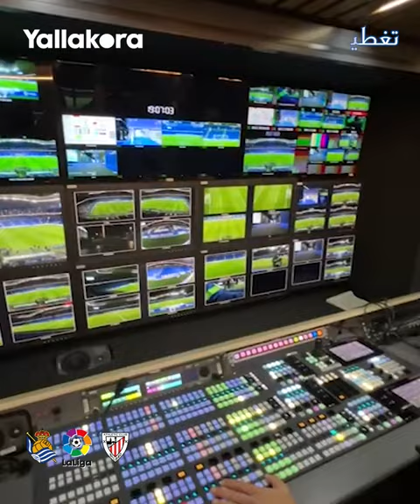منقولة ب ٢٣ كاميرا.. يلاكورة داخل غرفة بث مباراة سوسيداد وبلباو في ديربي الباسك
منقولة ب ٢٣ كاميرا.. يلاكورة داخل غرفة بث مباراة_سوسيداد_و_بلباو في ديربي الباسك